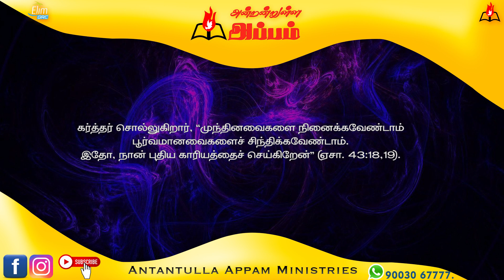அன்றன்றுள்ள அப்பம் - தமிழ் | 28 - செப்டம்பர் - 2023 | தின தியானம் - போதகர் ஜோசப் ஆஸ்பார்ன் ஜெபத்துரை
Daily Devotion